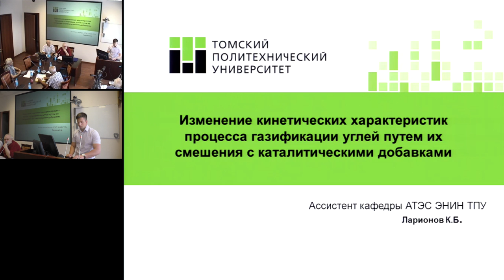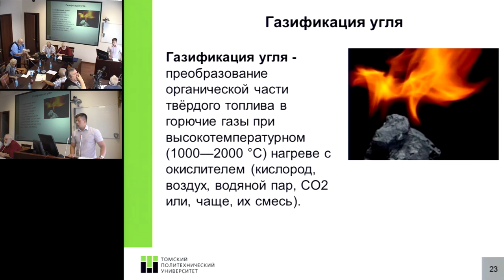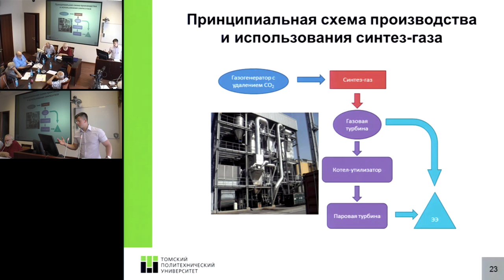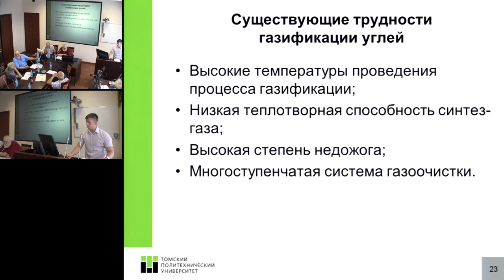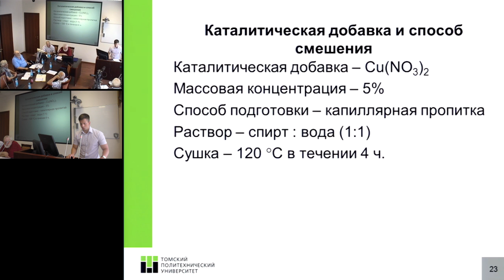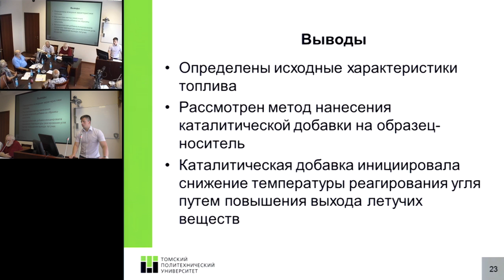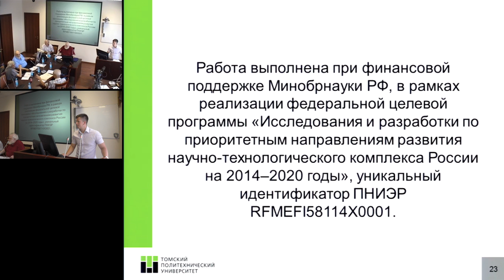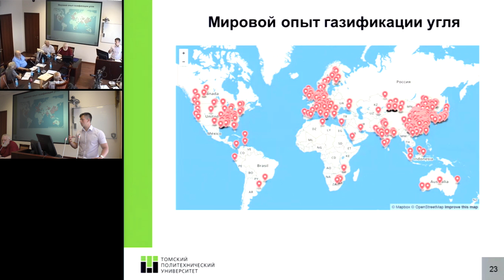Ларионов К.Б. Изменение реакционной способности бурого угля в совместном горении с катализирующей...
Ларионов К.Б. Изменение реакционной способности бурого угля в совместном горении с катализирующей добавкой Cu(NO3)2
28 июля 2016 года
Международный Конгресс "Фундаментальные проблемы естествознания и техники"

В данной работе рассмотрено влияние катализирующей добавки в виде Cu(NO3)2 на температуру зажигания бурых углей. Результаты работы на основании термического анализа показали, что каталитическая добавка инициирует более интенсивный процесс выгорания угля со смещением температурного диапазона в меньшую сторону.